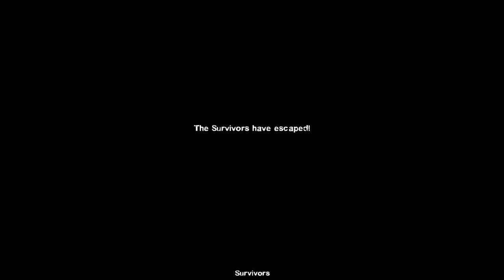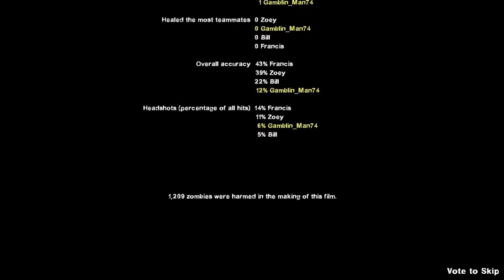Bass plays L4D: Death Toll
This is the Left 4 Dead map, Death Toll. I do have mods and cheats on, the cheats come from a game trainer called WeMod and the mods you see are directly from the Steam Workshop.  All works of mods and music goes to respected owners.

Map Chapters:
The Turnpike: 0:00
The Drains: 3:01
The Church: 5:51
The Town: 10:46
Boathouse Finale: 14:00